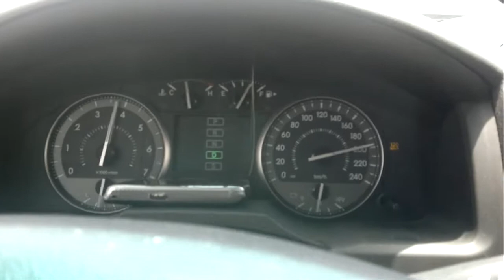Desert Drive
Casual Drive in Desert by Kolakadan